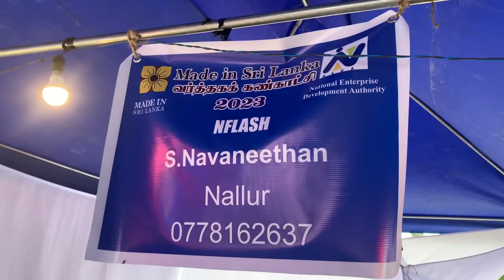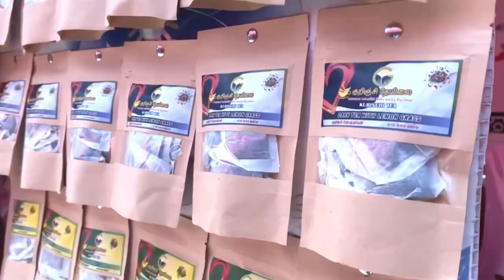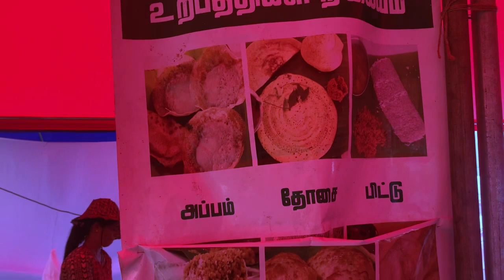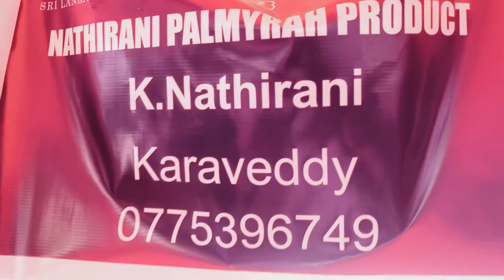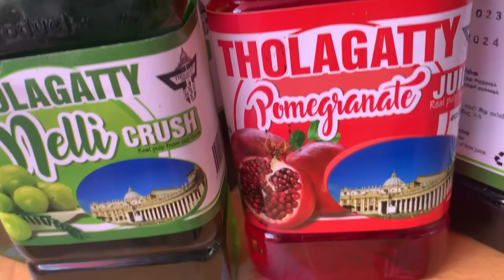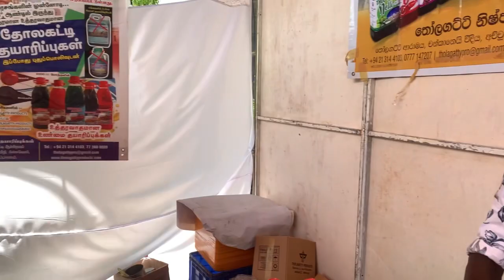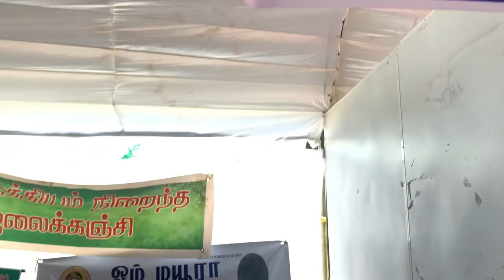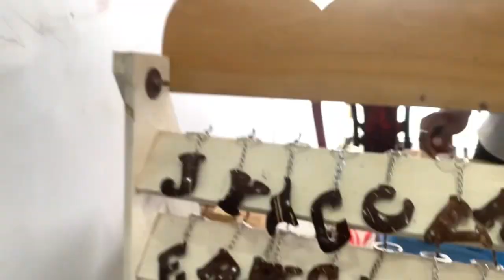🔥பனம்பழத்தில சர்பத்தா?😋😋😋yalpasanga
📌யாழில் இடம்பெற்ற இயற்கை முறையிலானா உணவுகள் மற்றும் சிறுதொழில் முயற்சியாளர்களுக்காண கண்காட்ச்சி தொடர்பானதே இந்த வீடியோ ஆகும்.